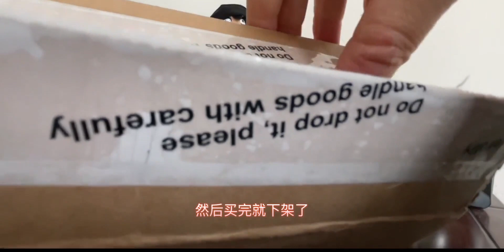［布布潮玩］vlog.138 放青松第二弹 桃子松松 超级植物 superplants［布布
潮玩］vlog.138 放青松第二弹 桃子松松 超级植物 superplants

 Old Threads,打卡挑战,必剪创作,sofubi,超级植物,放青松,放轻松,桃子,松松,Relax,胶玩